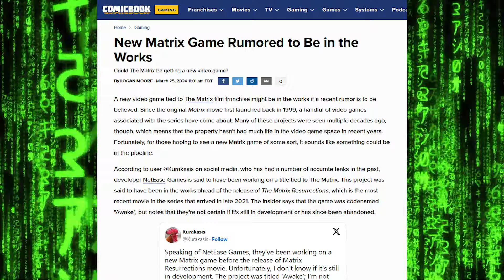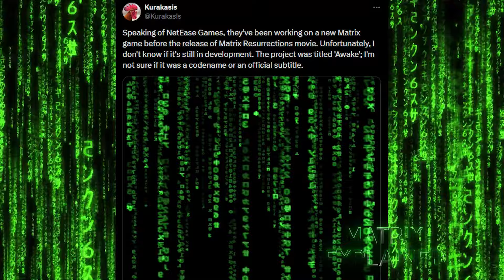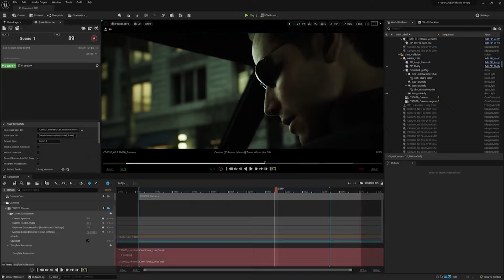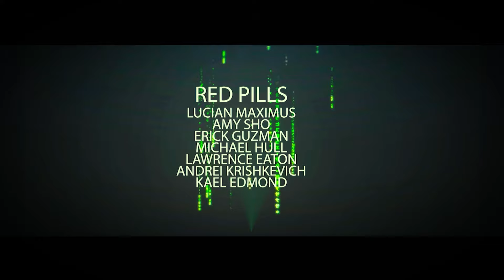The Matrix Awake? - A New Video Game in Development? | MATRIX EXPLAINED